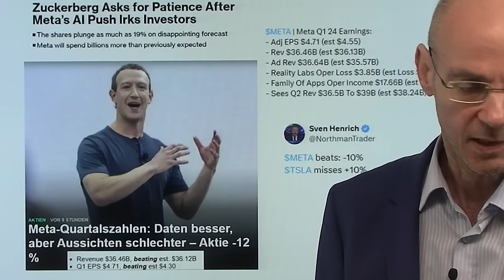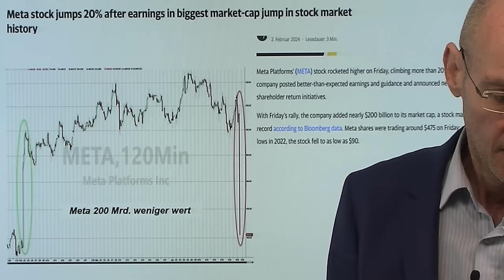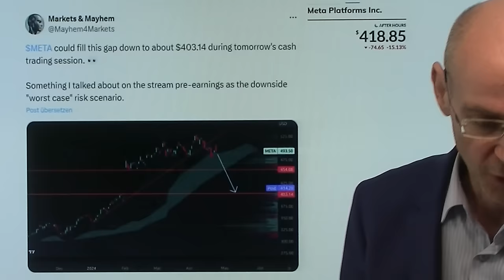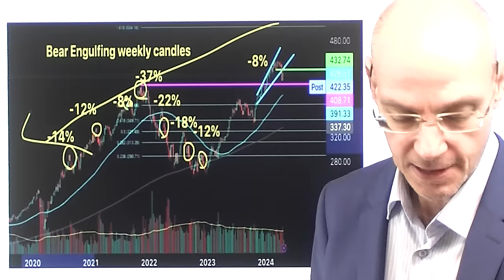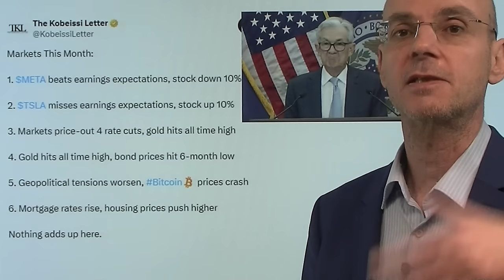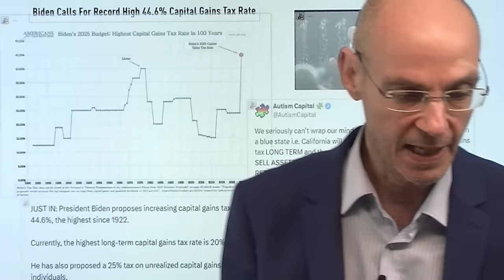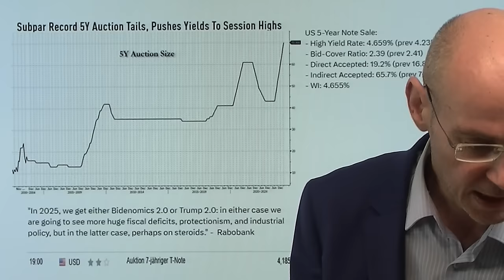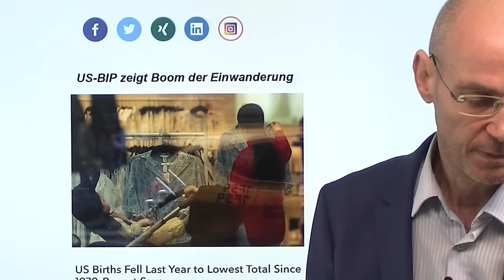Meta-Aktie crasht - war das der Todesstoß für die KI-Blase? Videoausblick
Hinweise aus Video:

1. Abverkauf der Meta-Aktie: KI kostet viel und bringt wenig ein

2. US-Bruttoinlandsprodukt wird Boom durch Einwanderung zeigen

Gestern passierte Ungewöhnliches: Obwohl Meta-Chef Zuckerberg gestern im earnings call unzählige Male über Künstliche Intelligenz (KI) sprach, crashte die Meta-Aktie weiter nach Vorlage der eigentlich ordentlichen Zahlen. Warum? Weil Zuckerberg klar machte, das die Investionen in KI extrem hoch sind, während die Erträge daraus absehbar gering bleiben. Mit anderen Worten: es wird Jahre dauern, dass man diese Ausgaben monetarisieren kann durch Einnahmen (wenn überhaupt). Die Aussagen des Meta-Chefs könnte daher der Todesstoß für die KI-Blase sein - denn im Rahmen der KI-Euphorie ging man davon aus, dass die großen Tech-Firmen in kurzer Zeit riesige Gewinne und Effizienzsteigerungen erreichen würden. Ergo: KI ist vorerst ein Milliardengrab, das viel Geld kostet und abehbar erst einmal wenig einbringt..